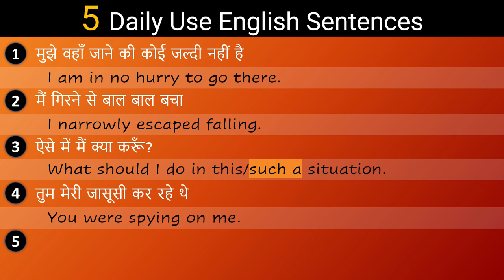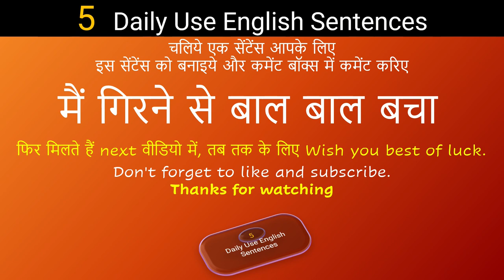Part-18 | Practice 5 Daily Use English Sentences | रोज़ बोले जाने वाले English Speaking Sentences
Learn Daily Use English Sentences Part-18
Best top 5 English Speaking Practice
Daily Use English Sentences for Day to Day English Speaking Practice

About this video:
In this video, We will practice some new English sentences.

मुझे वहाँ जाने की कोई जल्दी नहीं है
I am in no hurry to go there

मैं गिरने से बाल-बाल बचा
I narrowly escaped falling

ऐसे में मैं क्या करूँ
What should I do in this situation

तुम मेरी जासूसी कर रहे थे
You were spying on me

मेरी बुराई खोजना बंद करो
Stop finding my evil

meree buraee khojana band karo
mujhe wahan jaane ki koi jaldi nahi hai
aise mein main kya karoon
main girne se baal-baal bacha
tum meri jasusi kar rahe the